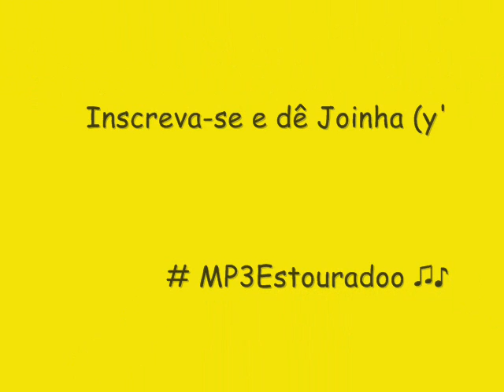A BRONKKA - NITROGLICERINA (CD NOVO 2014 ) - MENINA VENENO